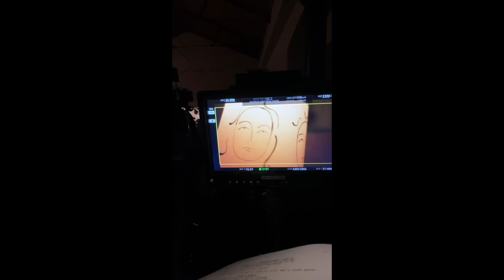HOME TIME 2023 #36 Nadia MORPHS Into a WITCH; Mark Needs a STUNT LASAGNE & Nadia MARCHES for GAZA